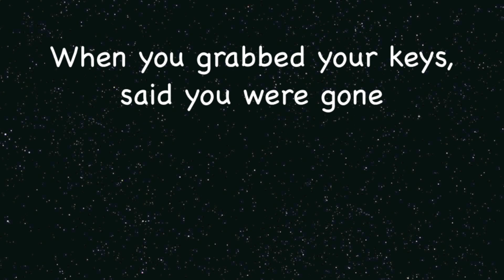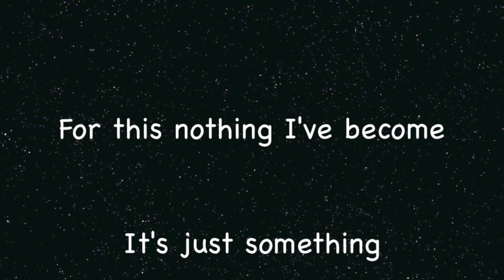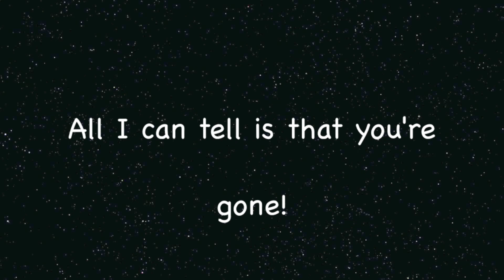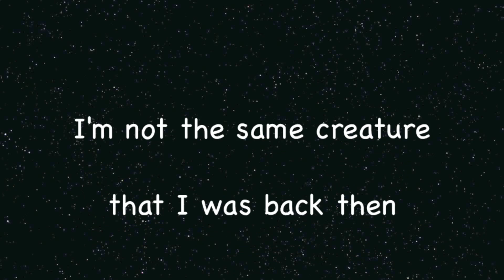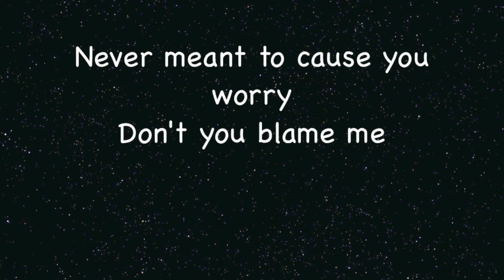Apple trees and Tangerines (Power)- Can you save me with LYRICS